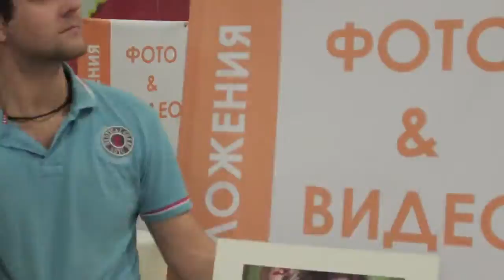Свадебный бутик 2014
Отчет о свадебной выставке "Свадебный бутик" 2014 в ТЦ "РИО" (Ростов-на-Дону)
Ведущий на выставке